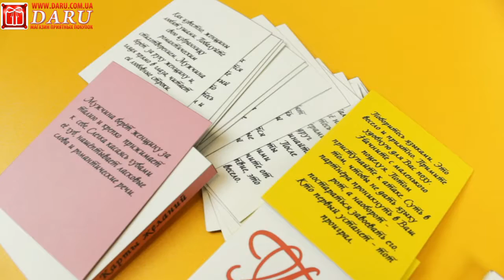Любовные наборы "Истинная Любовь Каприз" и "Романтика".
Набор "Истинная Любовь Романтика" создан для пар, которые мечтают как можно дольше наслаждаться удивительным чувством влюблённости и близости. Название говорит само за себя, вся игра пропитана романтикой. Простые, весёлые и невинные задания позволят вновь пережить самые счастливые моменты, чувства, переживания, освежить и оживить их в памяти, стать духовно ближе и просто весело провести время. Этот набор позволит Вам вновь ощутить трепетность первых ласк и поцелуев.
Набор подойдёт для пар:
• Желающих узнать друг друга лучше и стать духовно ближе
• Встречающихся не так давно, которые в процессе игры не хотят переступать черту дозволенного, и ограничится поцелуями и объятьями
• Которые долгое время вместе, но потеряли чувство влюблённости, стали менее внимательны друг к другу и хотят вернуть своим отношениям трепетность
В набор Истинная Любовь «Конфетка» входят:
• 3 колоды карт желаний (по 20 карточек в каждой)
• Ароматические свечи
• Лист-вкладыш
• Повязка на глаза
• Лента для рук
• Перо для ласк

Открывайте безграничный мир романтики с этими наборами.